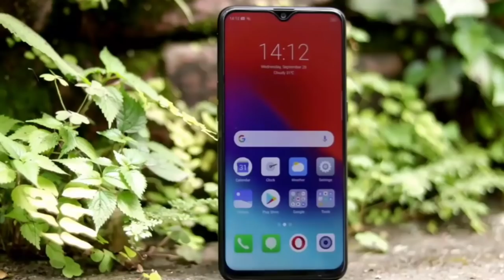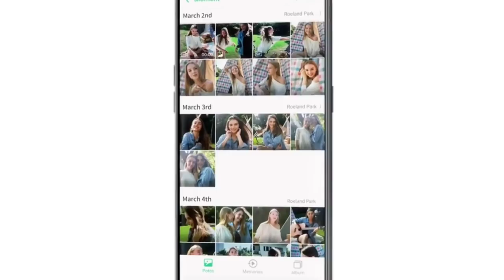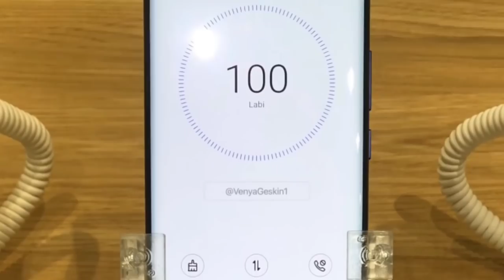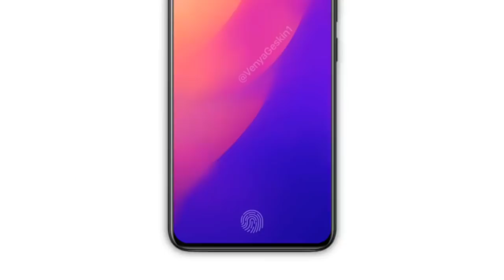Realme 3 Pro - 48MP Camera, design, price, features & Release date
Realme 3 confirm is a highly rumored Smartphone that is to come out sometime in the  of 2018. It features the camera which according to the company can charge It will come in two varaints- one with mediatek Helios p90 Processor 6GB RAM 128gb storage..

Realme 3 expected to be launched in  2018 is to run on Android. The Smartphone is expected to have a 6.2 inches display  as the primary security feature, along with the host of connectivity options in terms of 3G, 4G,, GPS, Wifi Bluetooth capabilities. The phone will come in 64 & 128GB memory variants.

realme 3 As far as the specifications are concerned, the Smartphone is to be powered by. mediatek helio p90 Processor. The 6GB RAM 128Gb options will help phone run smoothly even the most memory intensive applications without showing any signs of lag.

Please "".

•comments
•share kijiye.

Support me ..

joy hind.